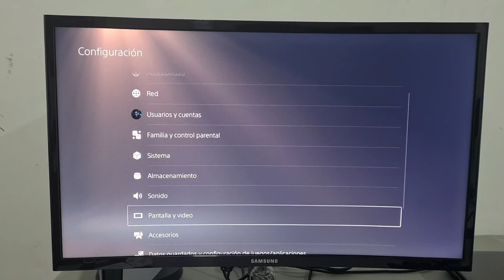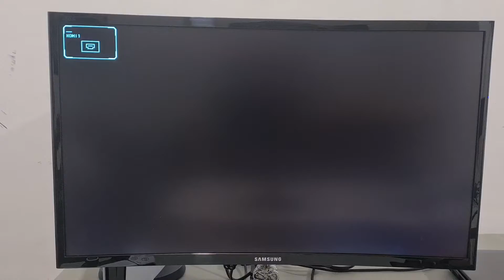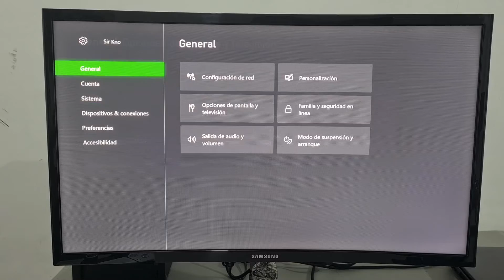Reseña Monitor Gamer - Samsung Odyssey C24RG5 1080p 144hz Curvo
Que onda banda aqui despues de una semana de estar calando el monitor les dejo una pequeña reseña del mismo, espero sea de su agrado, recuerden dejar like, compartir y suscribirse!!!